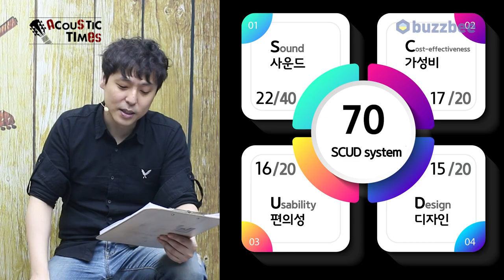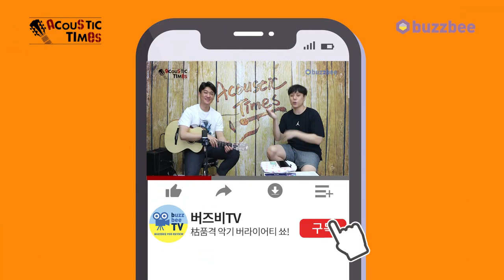[AcousticTimes 1014회] Yamaha 어쿠스틱기타 FGX830C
0:00 오프닝
4:30 스펙(Spec)
5:42 사운드 테스트(Sound test)
10:06시연 (Demo)
11:38 한줄평
13:05 SCUD 점수